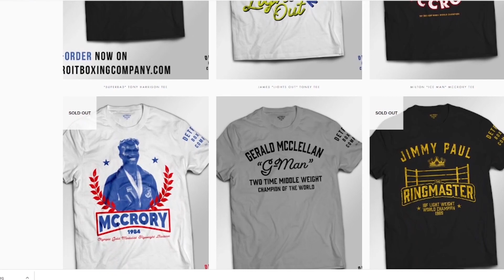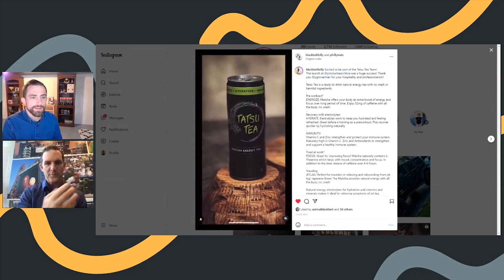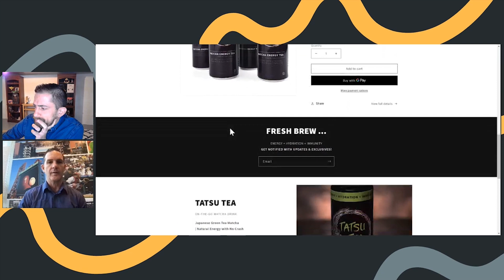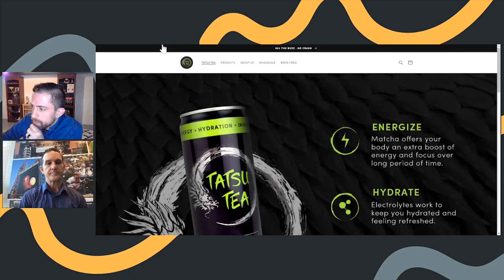Cory Cast #87 - Billy Thanel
Billy Thanel is a great dude! Super talented martial artist, instructor, marketer and dude! BJJ black belt, and muay thai kru! He just started a new company that makes delicious tea energy drinks! Matcha is not my usual go-to but Bill’s team at Tatsu Tea has the perfect formula to make the drink taste sweet and not bitter without the traditional crash other energy drinks give. This stuff is tasty!

Tatsu Tea Instagram: ⁠@TatsuTea⁠

Billy’s Instagram: ⁠@BlackBeltBilly⁠

Instagram: ⁠@Frothy_Lawson⁠ | Twitter: ⁠@FrothyLawson⁠
Detroit Boxing Company, Thur13en